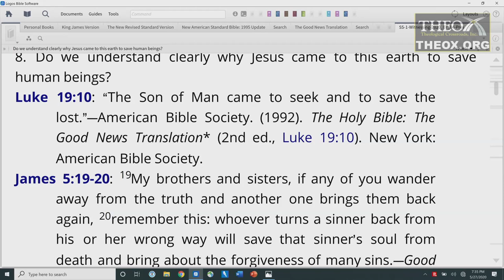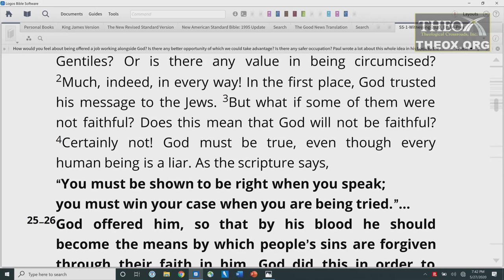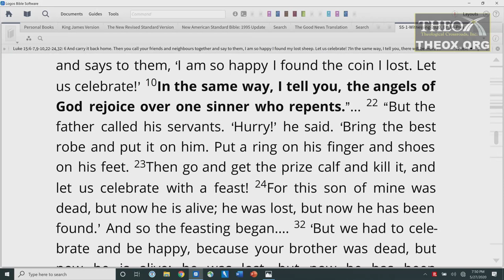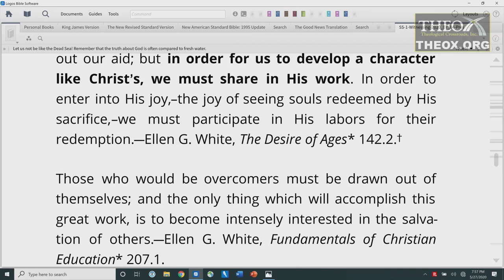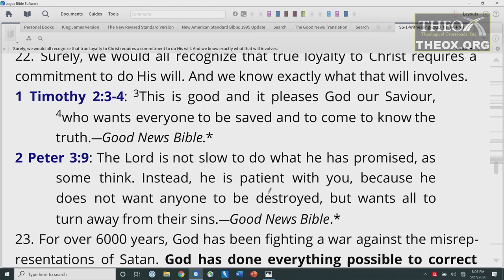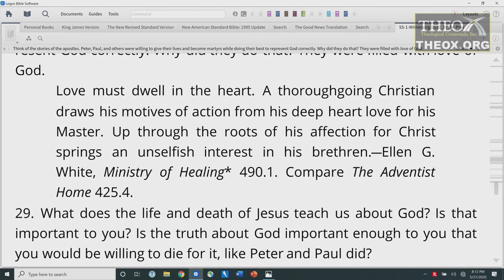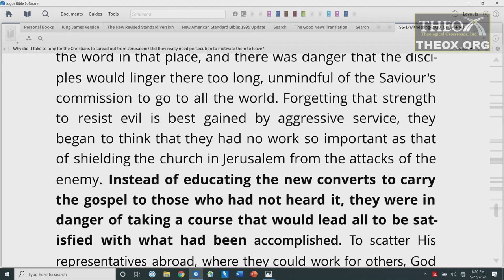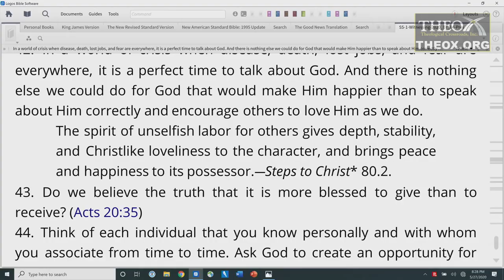1. Why Witness? (July 4) Sabbath School 2020 Quarter 3 Lesson "Making Friends for God"